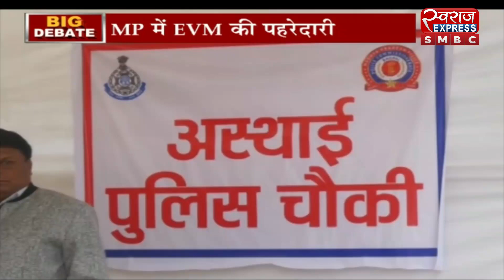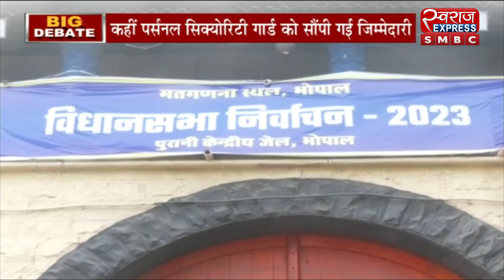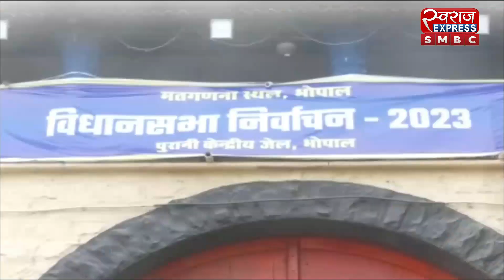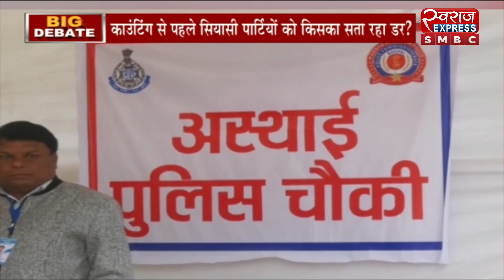BIG DEBATE : EVM पर पहरा क्यों ?